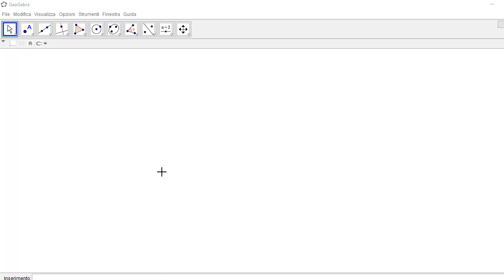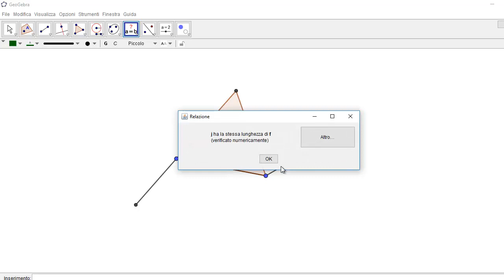Porre sul punto dato un segmento uguale ad un segmento dato